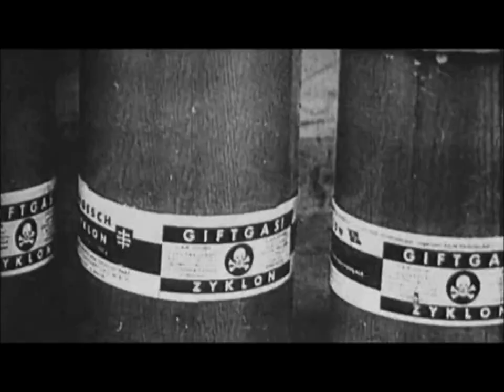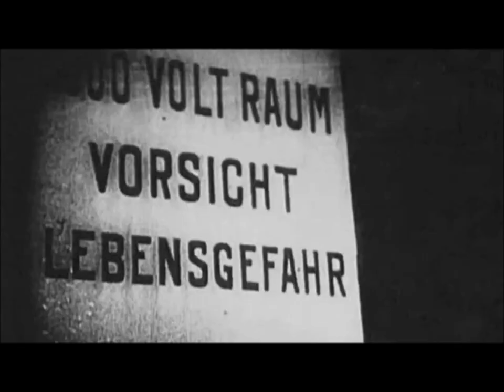Sabaton The Final Solution Full Hd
This is my video for Sabaton Best fanmade video ...